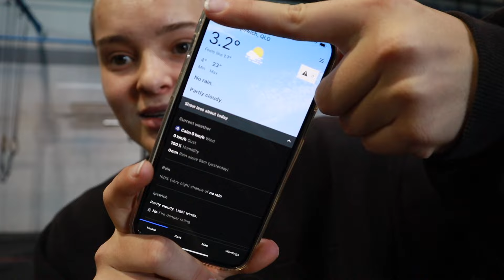a week in the life vlog🏋🏼‍♀️❤️‍🔥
TikTok and Instagram: @kirracsurhes